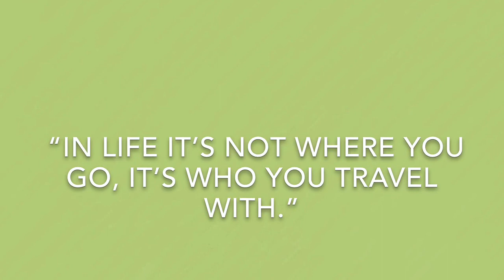VAMOS A ROMA / VENECIA ITALIA🇭🇺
ROME and VENICE -Travel with BFF ( taken October 2018)